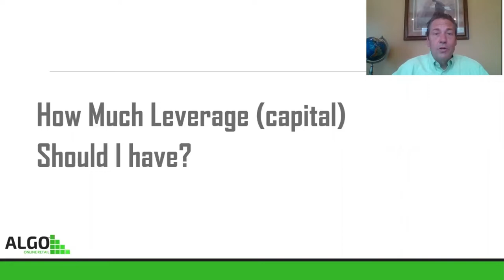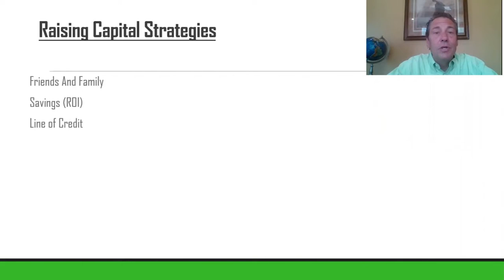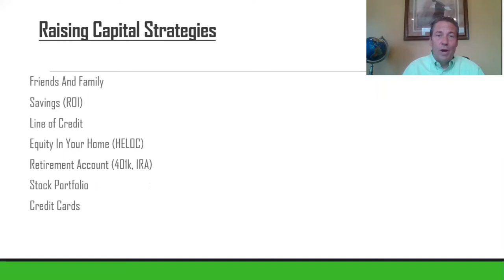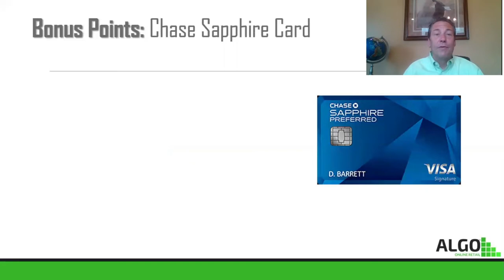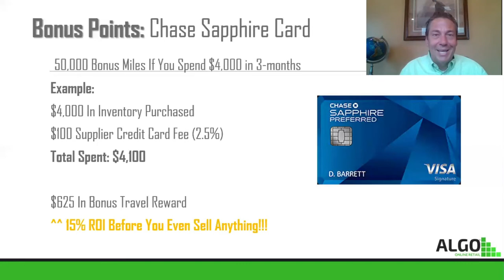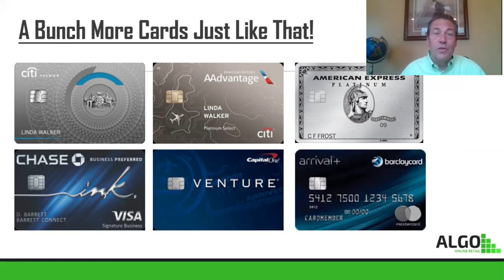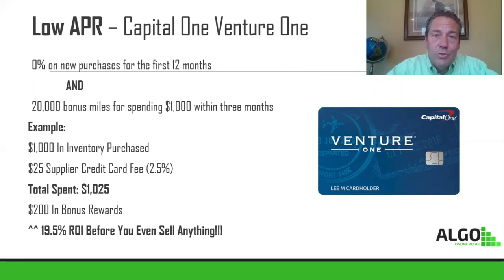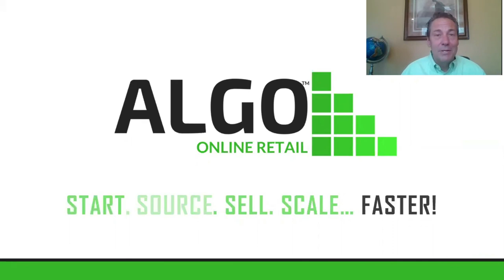The Easiest Way To Fund Your Amazon Business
ALGO Amazon Business Expert, Bob Schneck, shares The Easiest Way To Fund Your Amazon Business.

***For a step-by-step guide to building your Amazon business, enroll in our 16-hour video course

Want to learn how to build an Amazon business the right way?

Bob will be hosting a free workshop to teach you how to Start, Source, Sell, & Scale an Amazon Business.